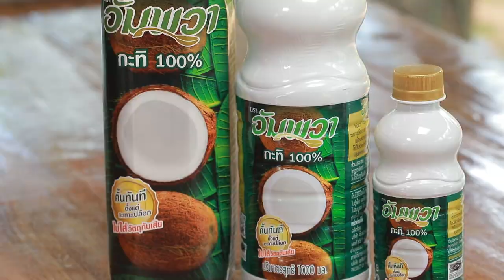เมนูเด็ดอัมพวาการันตี แกงขี้เหล็กเนื้อเค็มฝอยใส่กะทิ เมนูนี้ปังจริงเดี๊ยนการันตี